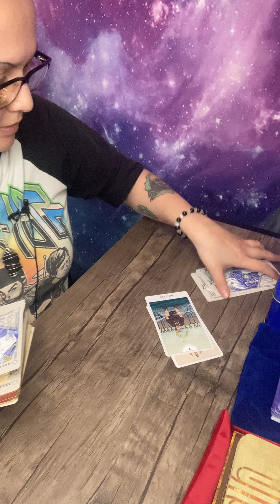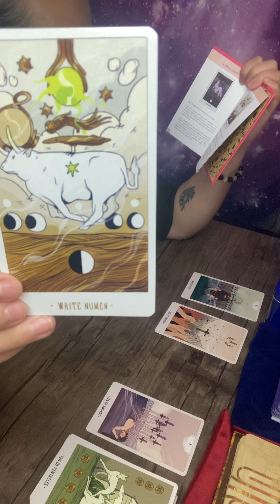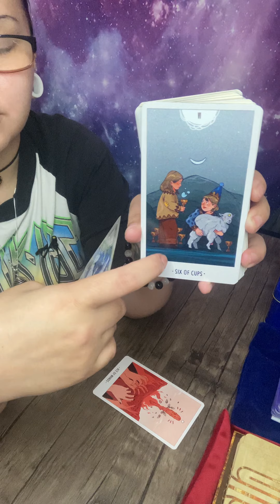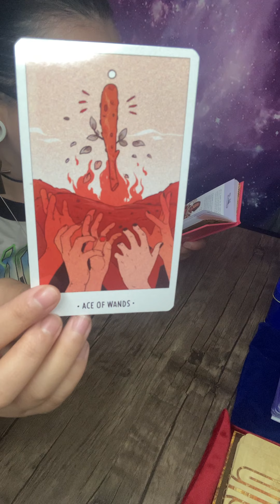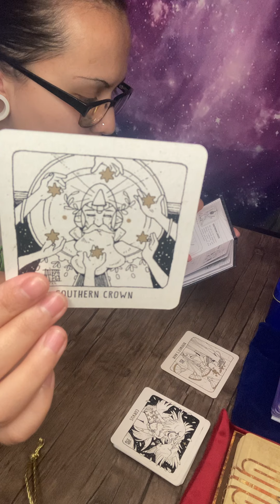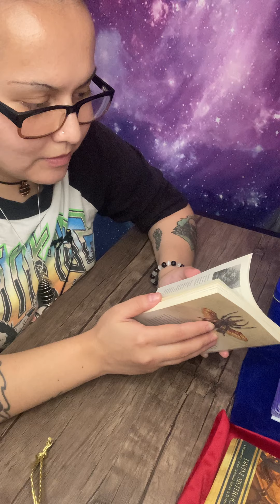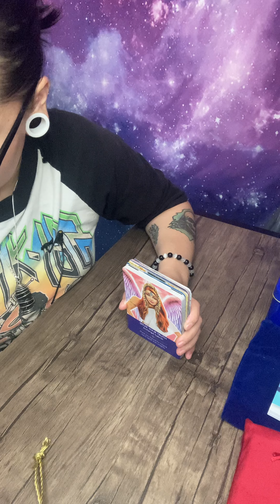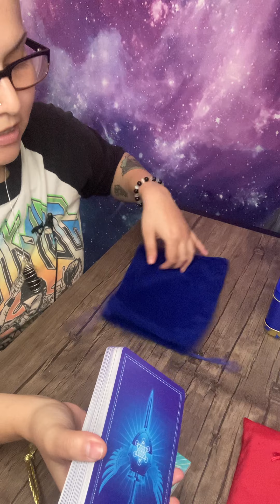ALL SIGNS | Channeled Message/ Tarot Reading From Auset and The Angels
Hey friends!
I had a weird pull today to give you guys a random quick reading which kind of also turned into a channeled message. I hope this resonates for someone because the pull was INCESSANT!
Namaste 🙏🏼💓

Namaste 🙏

*FOR LEGAL PURPOSES:
no advice in these readings should be taken in place of any Medical or Psychiatric consultation. Star Sparrow Tarot is not responsible for any action taken by anyone from watching these YouTube general readings. No one should replace Medical or Psychiatric consultation with tarot readings. Please consult professionals in those areas. Thank you. *